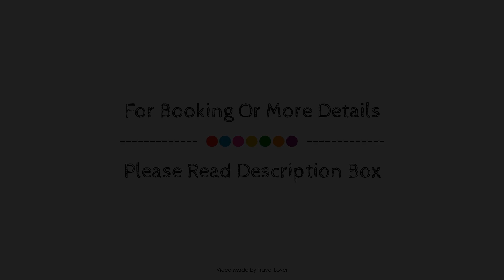Hollybush Inn, Greenhaugh, United Kingdom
About Property:
Stop at Hollybush Inn to discover the wonders of Greenhaugh. Featuring a satisfying list of amenities, guests will find their stay at the property a comfortable one. Service-minded staff will welcome and guide you at Hollybush Inn. Guestrooms are designed to provide an optimal level of comfort with welcoming decor and some offering convenient amenities like flat screen television, carpeting, cleaning products, fireplace, linens. The property offers various recreational opportunities. No matter what your reasons are for visiting Greenhaugh, Hollybush Inn will make you feel instantly at home.
Searching For
1. Hollybush Inn - Greenhaugh
2. Hollybush Inn - Greenhaugh Virtual Tour
3. Hollybush Inn - Greenhaugh Rooms
4. Hollybush Inn - Greenhaugh Amenities
5. Hollybush Inn - Greenhaugh Videos
6. Hollybush Inn - Greenhaugh Offers
7. Hollybush Inn - Greenhaugh Deals
Audio Credit:
Track Title: Blank Slate
Artist: VYEN